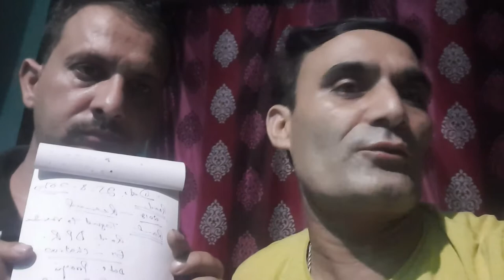Tagood to Vasdevna Road issue/panchyat tagood/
tagood to Vasdevna road...